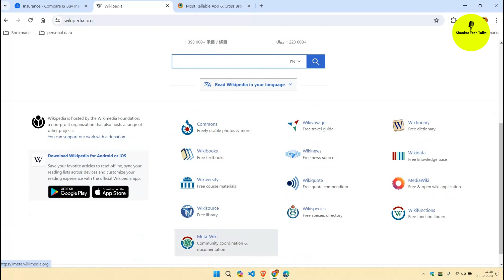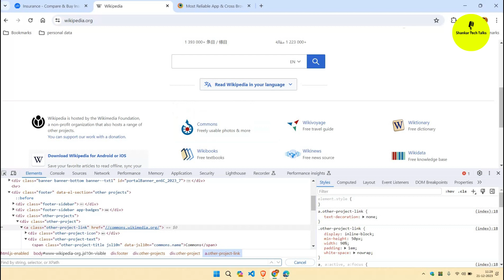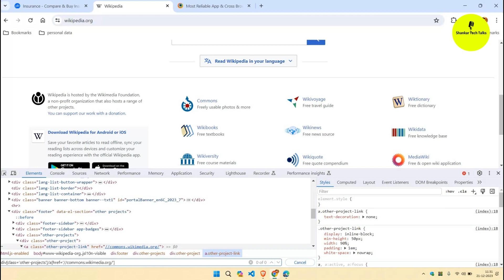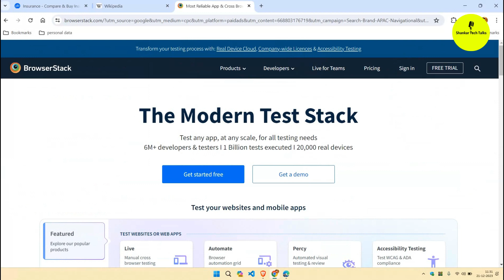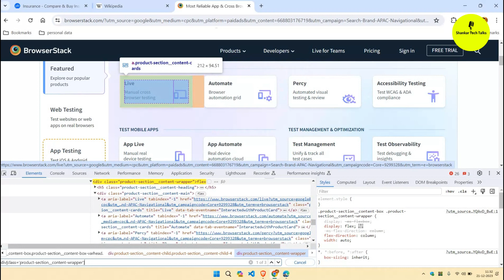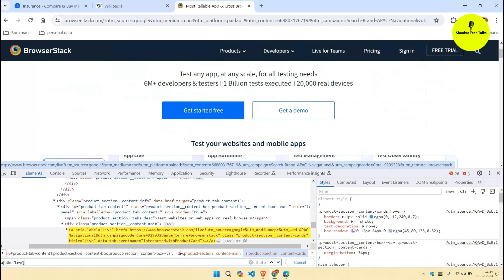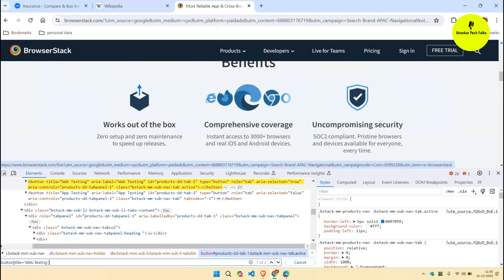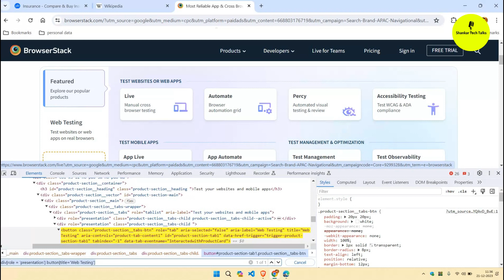How to Create CSS SELECTOR for Selenium Automation Testing | Custom Dynamic CSS Selectors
This Video Covered ( Don't skip anything 🙏  ) ⭐